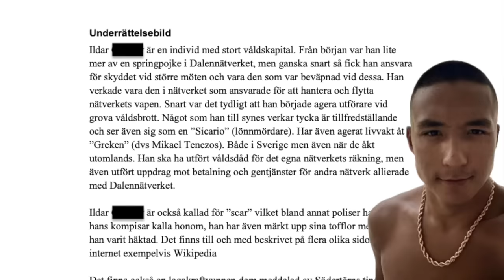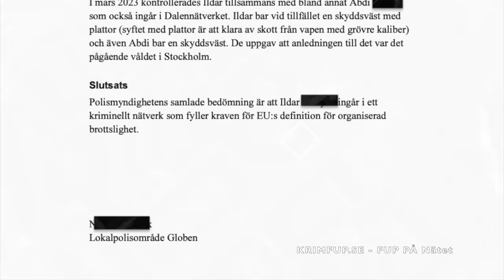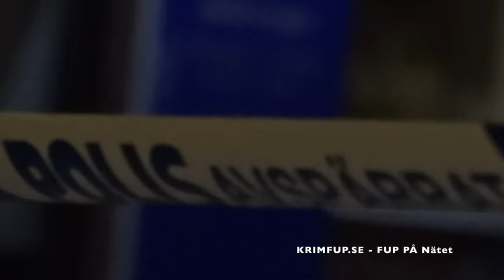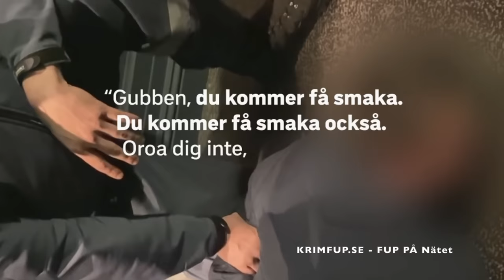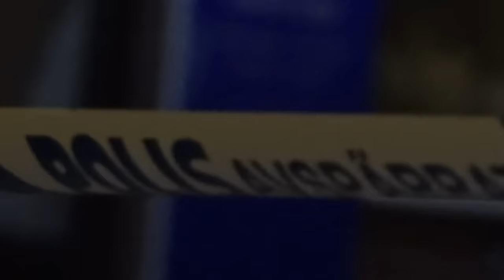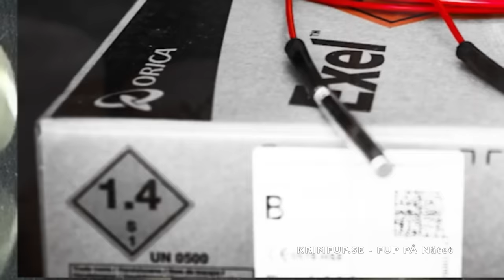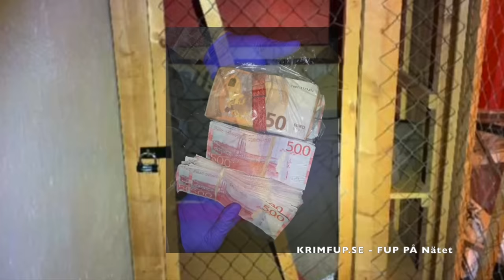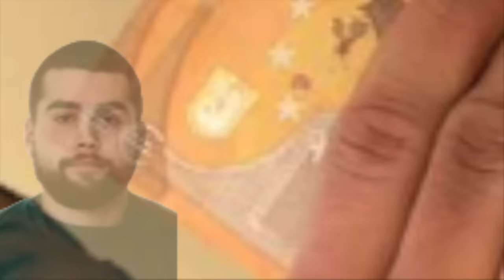SCAR: Dalennätverkets Torped och Livvakt?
I denna video tar vi upp uppgörelsen mellan olika grupperingar i Umeå, Skellefteå och Västerbotten området. Vi går även igenom åtalet mot 8 personer i Umeå inom konflikten mellan den Kurdiska Räven, Nätverket Foxtrot och på motståndarsidan är Greken, Dalennätverket.

Scar, 23 år, är en person med stort våldskapital från Enskededalen i Södra Stockholm. Från början var han lite mer av en springpojke i Dalennätverket, men ganska snart fick han ansvara för skyddet vid större möten och vara den som var beväpnad vid dessa. Han verkade vara den i nätverket som ansvarade för att hantera och flytta nätverkets vapen. Snart var det tydligt att han började agera utförare vid grova våldsbrott.

Något som han till synes verkar tycka är tillfredsställande och ser även sig som en ”sicario” (lönnmördare). Scar har även agerat livvakt åt ”Greken” dvs Mikael Tenezos. Både i Sverige men även när de åkt utomlands. Scar ska ha utfört våldsdåd för det egna nätverkets räkning, men även utfört uppdrag mot betalning och gentjänster för andra nätverk allierade med Dalennätverket, t.ex. 23ST.

Ildar kallas som sagt ”Scar” vilket bland annat poliser har hört kompisar kalla honom. Han har även märkt upp sina tofflor med det när han varit häktad. Polismyndighetens samlade bedömning är att Scar ingår i ett kriminellt nätverket, Dalen, för organiserad brottslighet.
Scar är misstänkt för att förutom själv varit en måltavla för attacker under konflikten med Kurdiska Räven och Foxtrot. En handgranat kastas in i porten till adressen i Enskededalen han och hans familj är skriven på. Förutom det så misstänks ”Scar” även varit en aktiv aktör för våldsdåd mot motståndarsidan.

17 April 2023. Kl 18.59 inkom larmsamtal till polisen avseende skottlossning i stadsdelen Öst på Stan nära Hamrinsgatan i Umeå.
Ett vittne uppger att denne hörde tre ljud som vittnet tolkade som pistolskott, vittnet såg samtidigt en person falla ihop.

På platsen anträffas Patrik Johansson skjuten med flertalet skott och i samband med händelsen observerar och filmar vittnen en person lämna platsen på en elsparkcykel i östlig riktning mot området Öbacka Strand. Offret blir skjuten med tre skott.

Några timmar efter händelsen greps alltså Oliver ”Sheisty” och Liam för misstänkt inblandning i händelsen, Sheisty uppges agera manager åt rapparen ”Chapo” under Sheisty management samt som skytten, Liam och rapparen Chapo tillsammans tidigare dömts för ett mordförsök tillsammans. Den 9 december 2021 i Skellefteå har Liam och Chapo har tillsammans och i samförstånd med tre andra män överfallit offret och angripit honom med ett flertal slag och sparkar och i vart fall sex knivhugg mot kroppen. Dom dömdes för grov misshandel.
Chapo nämner knivhuggningen i Skellefteå samt skjutningen i Umeå i två olika låtar.
Samtliga anses tillhöra den lokala grupperingen i Umeå som är allierade med Dalennätverket.

Offret i skjutningen kopplas till Foxtrot nätverket, en potentiellt motiv är att Oliver har misshandlats av ”några från söder” någon dag innan skjutningen.

Skytten och Oliver poserar för en bild 33 minuter efter Liam har skjutit offret med tre skott.

All info samt bilder från offentliga handlingar i FÖRUNDERSÖKNINGSPROTOKOLL (FUP) från polis och åklagare, övriga bilder från TV4, SVT, Expressen, Aftonbladet, Swepix, Blåljusbilder, Google (Maps), Krimfup.se. Intro music produced by "Swell", "Amour", "Harlaus" and background music in this video by zachuokay, shottyproducer and others